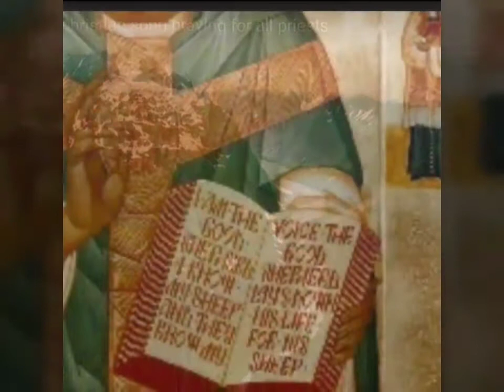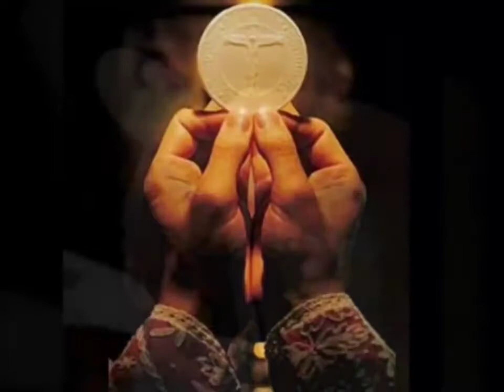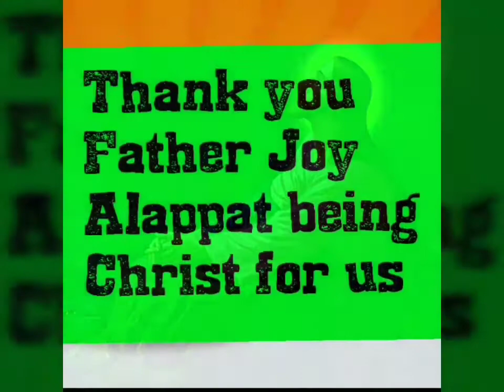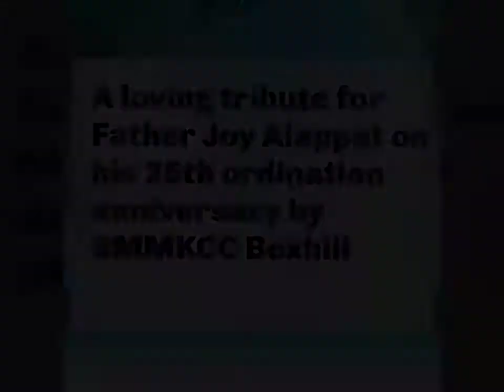Silver jubilee tribute, Fr Joy Alappat